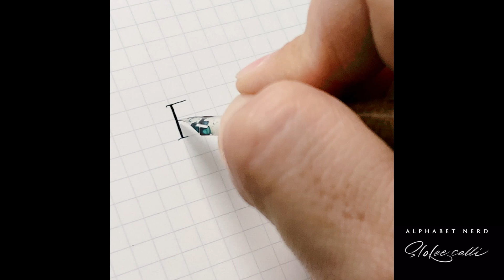"사람손입니다" 소름돋는 영문 손글씨 - 영문 캘리그라피 디자이너의 놀라운 손글씨 모음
안녕하세요 슬로리입니다.
그동안 쓴 글씨 모음을 소개해드리는 시간입니다.
따로 설명 드리면서 영상을 찍고 싶었는데 그럴 시간이 많이 나지 않네요.
죄송스런 마음에 이렇게라도 글씨를 모아서 보여드릴려고 애쓰고 있습니다.
감사합니다.
즐거운 감상 되시길 바랄게요.
궁금한건 언제나 댓글로!!
Tools

00:01 - pen : Pilot parallel pen
             ink : Black Cartridge
             paper : Fabriano schizzi

00:55 - pen : Zebra G nib
             ink : Edelstein
             paper : Kokuyo loose leaf

01:56 - pen : Handwritmic ruling pen
             ink : Iroshizuku tsukiyo
             paper : Fabriano schizzi

02:46 - pen : Saeshin Engravor
             paper : ikea Glass

03:37 - pen : Brause ornament nib
             ink : W&N Calligraphy ink
             paper : Kent paper

Shooting equip

Camera : iPhone XS
App : Filmic Pro
Editing App : FCPX